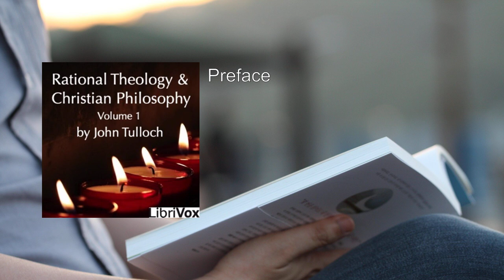Rational Theology and Christian Philosophy volume 1 ❤️ By John Tulloch FULL Audiobook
"Rational Theology and Christian Philosophy, Volume 1" by John Tulloch delves into the intellectual currents of seventeenth-century England, exploring the emergence of a rationalist stream within Christianity. Let me provide you with a detailed summary:

1. Context and Purpose:
   - Tulloch examines the interplay between reason, faith, and theology during a pivotal period in English history.
   - The book focuses on five influential latitudinarian churchmen, shedding light on their lives, thought, and contributions.

2. Latitudinarianism:
   - The term "latitudinarian" refers to a moderate and inclusive approach to religious matters.
   - These churchmen sought to reconcile reason and revelation, emphasizing tolerance and intellectual freedom.

3. Chapters and Key Figures:
   - Chapter 1: Spirit of Rational Inquiry in Protestantism
     - Explores the Protestant tradition's openness to rational inquiry.
     - Discusses how reason and faith intersected in theological discussions.
   - Chapter 2: Course of Religious Opinion and Parties in England, 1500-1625
     - Traces the evolution of religious thought during this period.
     - Examines the emergence of different religious factions.
   - Chapter 3: Lord Falkland
     - Lord Falkland represents a moderate and liberal approach to church doctrine.
     - His views emphasized reason, tolerance, and a broad-minded Christianity.
   - Chapter 4: John Hales of Eton
     - Hales grappled with questions of orthodoxy and dogma.
     - His writings reflect a commitment to reason and a willingness to engage with dissenting views.
   - Chapter 5: William Chillingworth
     - Chillingworth championed the Bible as the ultimate authority.
     - His work emphasized individual interpretation and the primacy of Scripture.
   - Chapter 6: Jeremy Taylor
     - Taylor advocated for liberty of Christian teaching within the Church.
     - His writings explored theological diversity and the need for intellectual freedom.
   - Chapter 7: Edward Stillingfleet
     - Stillingfleet's "Irenicum" promoted a comprehensive church.
     - He sought to bridge theological divides and promote unity.

4. Themes and Legacy:
   - Throughout the book, Tulloch highlights the tension between tradition and reason.
   - These churchmen contributed to the development of a more tolerant and intellectually engaged Christianity.
   - Their ideas laid the groundwork for later theological developments.

In summary, "Rational Theology and Christian Philosophy, Volume 1" provides a fascinating glimpse into the intellectual landscape of seventeenth-century England, where reason and faith intersected, and where churchmen grappled with theological questions in a rapidly changing world.
More: theology, Christian philosophy, John Tulloch
audiobook, philosophical discourse, religious thought
faith, doctrine, spirituality
apologetics, divine nature, theistic arguments
moral philosophy, ethics, belief systems

00:00:00 Preface
00:09:04 Chapter 1: Spirit of Rational Inquiry in Protestantism, Part 1
00:22:09 Chapter 1: Spirit of Rational Inquiry in Protestantism, Part 2
00:56:41 Chapter 2: Course of Religious Opinion and Parties in England, 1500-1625, Part 1
01:21:12 Chapter 2: Course of Religious Opinion and Parties in England, 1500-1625, Part 2
01:53:10 Chapter 3: Lord Falkland: A Moderate and Liberal Church, Part 1
02:24:27 Chapter 3: Lord Falkland: A Moderate and Liberal Church, Part 2
02:58:54 Chapter 3: Lord Falkland: A Moderate and Liberal Church, Part 3
03:39:13 Chapter 3: Lord Falkland: A Moderate and Liberal Church, Part 4
04:13:39 Chapter 4: John Hales of Eton: Religion and Dogmatic Orthodoxy, Part 1
04:51:16 Chapter 4: John Hales of Eton: Religion and Dogmatic Orthodoxy, Part 2
05:29:10 Chapter 4: John Hales of Eton: Religion and Dogmatic Orthodoxy, Part 3
06:03:39 Chapter 4: John Hales of Eton: Religion and Dogmatic Orthodoxy, Part 4
06:28:04 Chapter 5: William Chillingworth: The Bible the Religion of Protestants, Part 1
06:58:33 Chapter 5: William Chillingworth: The Bible the Religion of Protestants, Part 2
07:35:21 Chapter 5: William Chillingworth: The Bible the Religion of Protestants, Part 3
08:05:36 Chapter 5: William Chillingworth: The Bible the Religion of Protestants, Part 4
08:32:30 Chapter 6: Jeremy Taylor: Liberty of Christian Teaching within the Church, Part 1
09:05:34 Chapter 6: Jeremy Taylor: Liberty of Christian Teaching within the Church, Part 2
09:38:07 Chapter 6: Jeremy Taylor: Liberty of Christian Teaching within the Church, Part 3
10:15:02 Chapter 7: Edward Stillingfleet: The Irenicum of a Comprehensive Church, Part 1
10:36:11 Chapter 7: Edward Stillingfleet: The Irenicum of a Comprehensive Church, Part 2
11:01:19 Chapter 7: Edward Stillingfleet: The Irenicum of a Comprehensive Church, Part 3